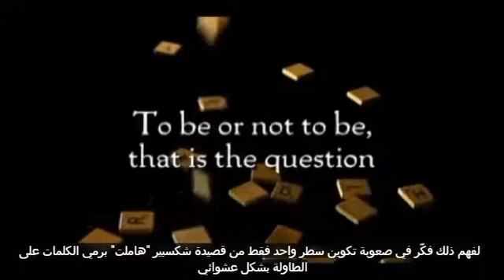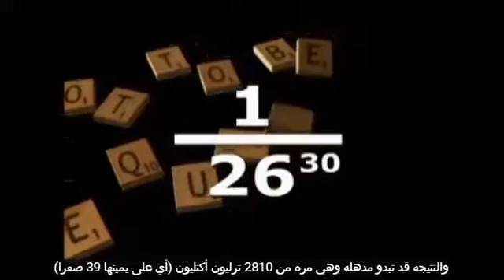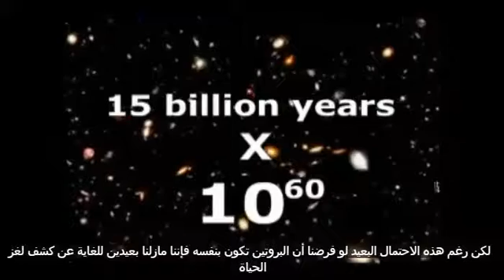نسبة تكون البروتينات بالعشوائية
لا زال تعقيد أقل شيء في الخلية الحية الواحدة يصيب التطوريين بالصدمة !! فما بالنا بتعقيد كائنات حية بأكملها ؟؟
لا تعليق